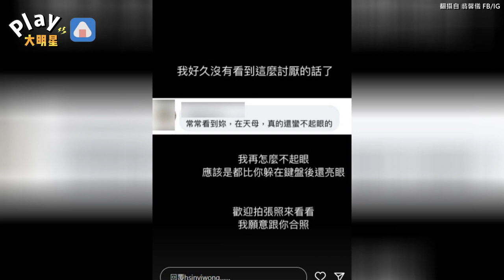翁馨儀遭酸民炮轟「還蠻不起眼的」罕見動怒嗆聲：比你亮眼